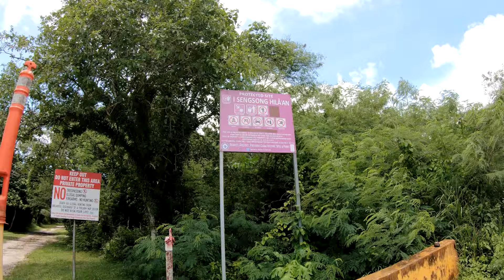Hilia'an Village, Sharks Cove, Mushroom Rock! Guam Adventures in 4K!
Starting from Tanguisson Beach Park we head north along the shoreline. First, we spend some time at the Mushroom rocks, next Sharks Cove where we swim, then we head back to Hilia'an Village and marvel at all the latte stones we come across. Our son Ryan joins us on this adventure!